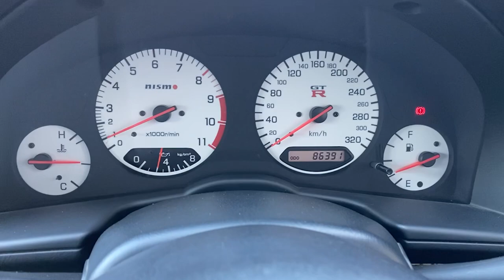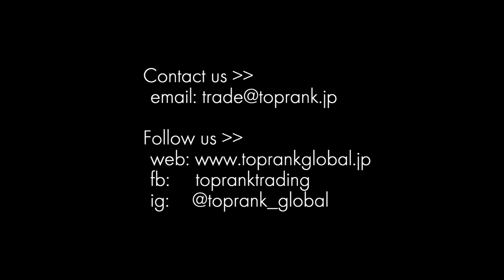1999 Nissan Skyline R34 GT-R For Sale #32726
1999 NISSAN SKYLINE GT-R  AR2 ACTIVE RED FOR SALE

Pride for Quality: Japan based car dealer and exporter based in Tokyo,Toprank Global has in stock, or will locate and ship your dream car from and to anywhere in the world.